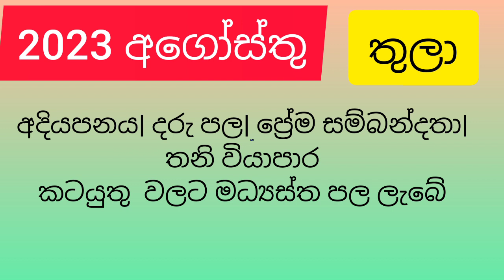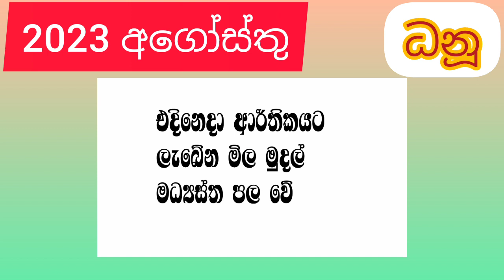lagna palapa 2023 Agosthu | palapala | ravi sadu | Sri Lanka